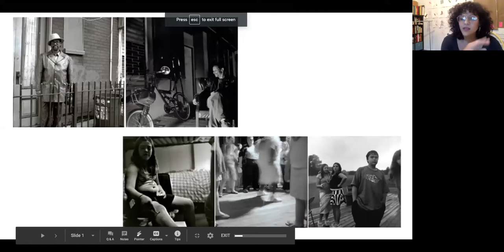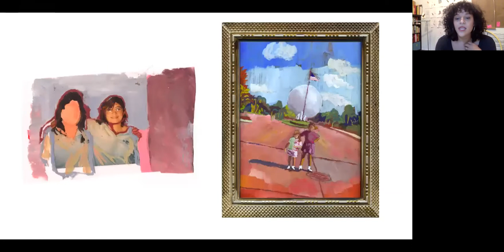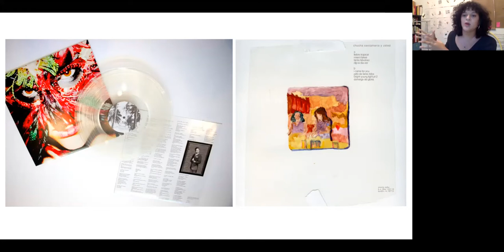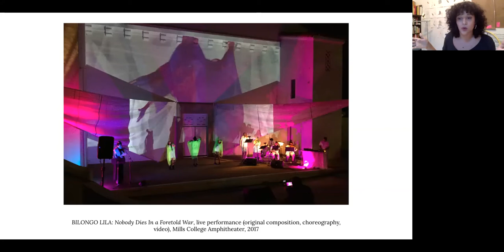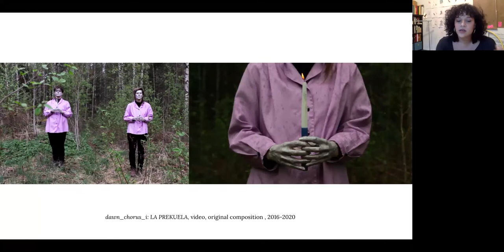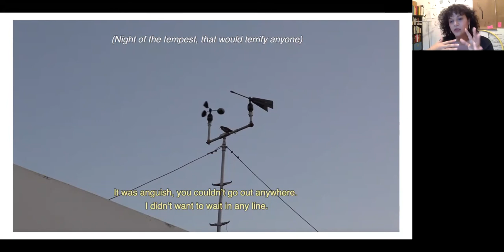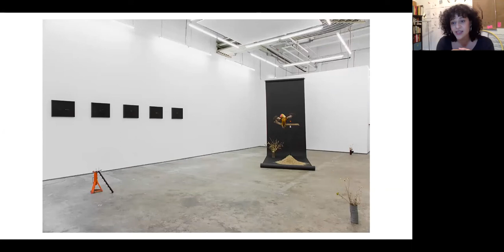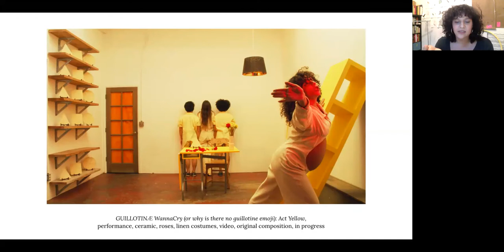SFNMWA Virtual Studio Visit with Sofia Cordova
Studio Tour with Sofia Cordova
San Francisco Advocacy for NMWA